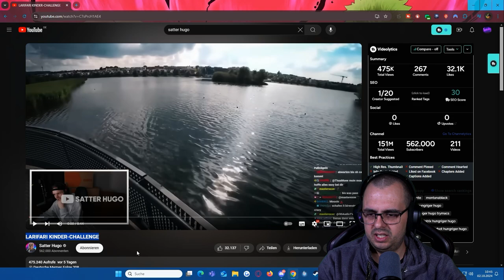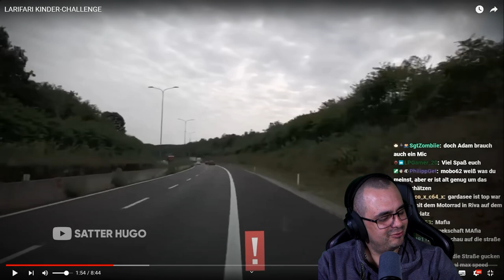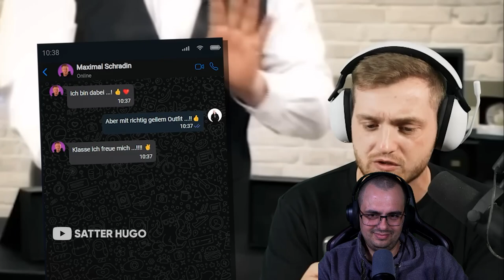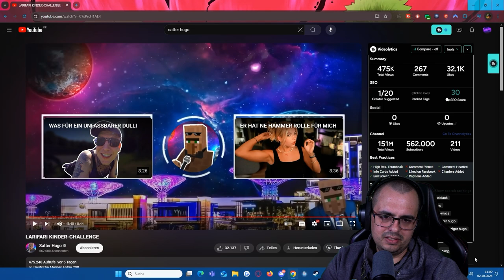Satter Hugo | Reaction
Folgt mmir doch!